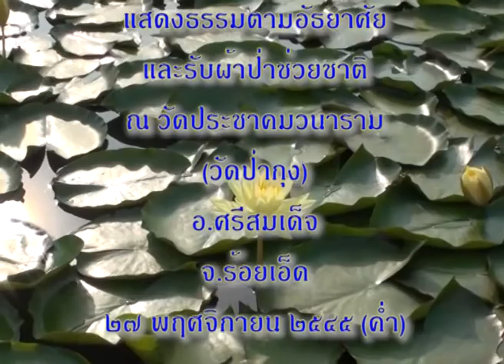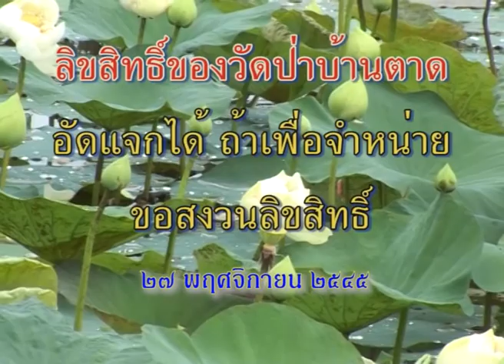ผ้าป่าช่วยชาติ ที่วัดประชาคมวนาราม (วัดป่ากุง) จ.ร้อยเอ็ด 27-11-2545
หลวงตามหาบัว ญาณสัมปันโน เมตตาแสดงธรรมและรับผ้าป่าช่วยชาติ ณ ศาลามหาวีระธรรมสภา วัดประชาคมวนาราม (วัดป่ากุง) อ.ศรีสมเด็จ จ.ร้อยเอ็ด เวลา 18:00 น. (พักค้างคืนที่นี่)